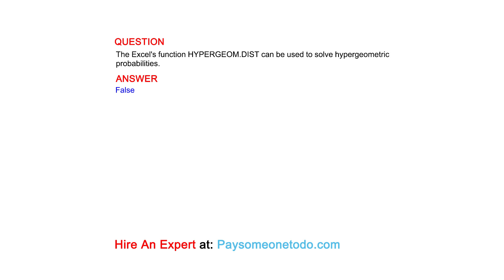The Excel's function HYPERGEOM.DIST can be used to solve hypergeometric probabilities.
QUESTION